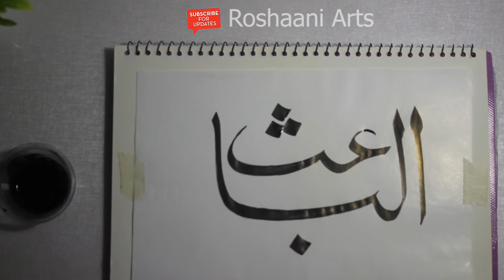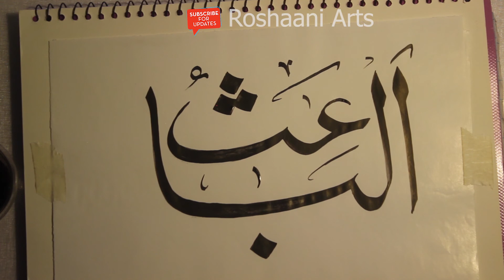AL Baais | The Name OF Allah | Vol 49 | Calligraphy Arabic Style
ASSALAM O ALAIKUM FREIND,S
Dosto Aaj Ki Is Video Mei Ham Sekhein gen Allah  Pak Ka Buhat Hi Piyara Name " AL BAAIS   ' Likhna
INSHA ALLAH Aap bhi Buhat Jald Is Tarah Likhna Sekh Jayen ge

OR

Ap Ki Sopport Or Piyar Dena Ka Shukriya

HELLO FREIND

And do the Alerts button (🔔) as the new videos will be sent along 😍 • ▬ • ▬ • ▬ • ▬ • ▬ • ▬ • ▬